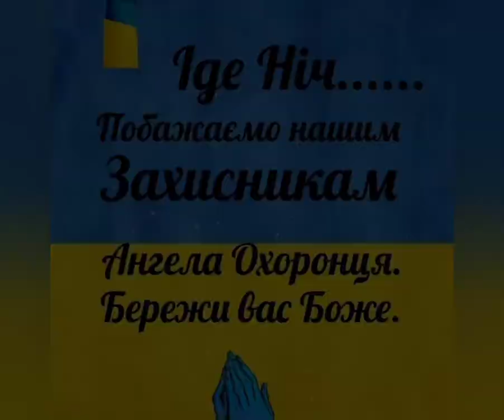facciamo l'inferno per i moscoviti sul suolo ucraino! Gloria all'Ucraina! Gloria ai soldati dell'Ucr